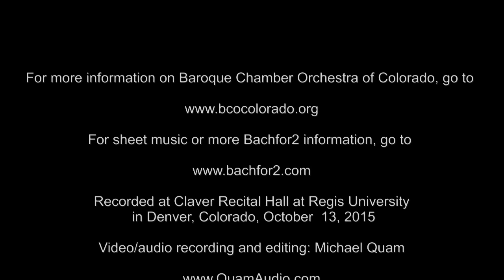Bachfor2, Fugue in G minor, BWV 1001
Baroque Chamber Orchestra of Colorado Presents

Bachfor2, Fugue in G minor, BWV 1001, arranged by Martin Davids

Cynthia Miller Freivogel and Martin Davids, violins

For more information on Baroque Chamber Orchestra of Colorado, go to

For sheet music or more Bachfor2 information, go to

Recorded at Claver Recital Hall at Regis University in Denver, Colorado, October 13, 2015

Video/audio recording and editing: Michael Quam